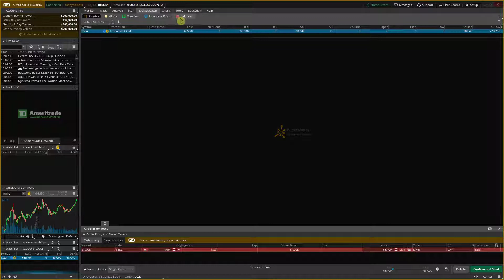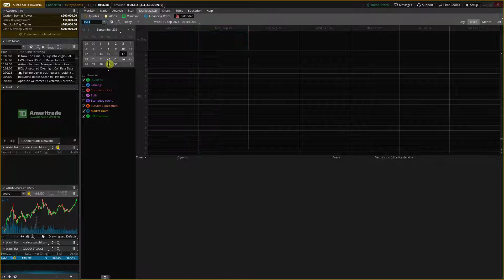How To Go To Specific Date In ThinkOrSwim